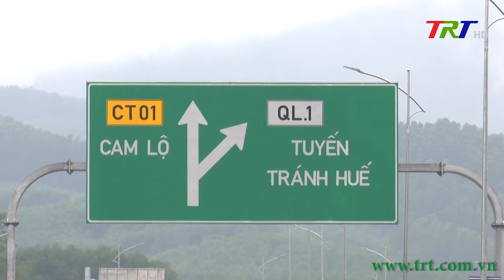Tập trung hoàn thành các tiêu chí thành phố trực thuộc TW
Năm 2023 được tỉnh TT Huế xác định là năm tăng tốc toàn diện trên tất cả các lĩnh vực nhằm dần hoàn thiện các tiêu chí để trở thành thành phố trực thuộc TW. Cùng với nhiều cơ chế chính sách hỗ trợ của TW, từ cuối năm 2022 và đầu năm mới 2023, TT Huế đã thực sự chuyển mình với những dự án, đề án được khởi động và hoàn thiện. Cùng nhìn lại những dấu ấn nổi bật qua phóng sự sau.